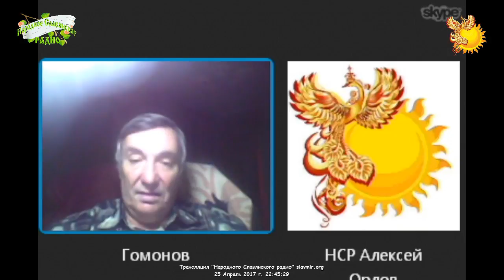Четыре веры в России. Часть 2/2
25 апреля 2017 года в 20 часов по Москве, на Народном Славянском радио прошел живой эфир на тему «Четыре веры России».

Автор–сказитель Гомонов Юрий Вениаминович

Гомонов Юрий Вениаминович - член Российского союза писателей, глава и основатель ведического сообщества "Млечный путь", автор книг по ведической культуре "Единая Веда" и "Троянова тропа"

Автор большого количества видеолекций по ведической культуре.

Лекция "Четыре веры России" посвящена тому духовному пути, по которому прошёл русский народ из глубин тысячелетий до наших дней.
Нашу историю прозападные кликуши пытаются представить как череду преступлений, ошибок и неудач.
Но на самом деле все события нашей не простой истории были этапами становления русского духа.
Причём этапами равно необходимыми.

"Я начну с анализа и необходимости коммунистического этапа развития, затем перейду к христианству, потом к язычеству и завершу анализом древнейшего культа русского народа, символом которого была спираль.
Разместив всё это во времени, я покажу, что дал каждый из этих периодов русской душе."

Быть ДОБРУ!